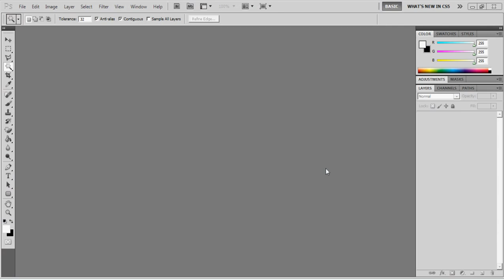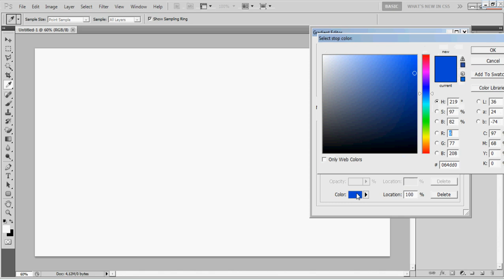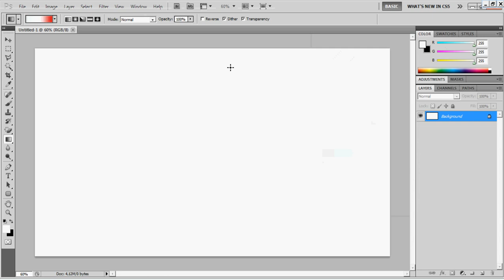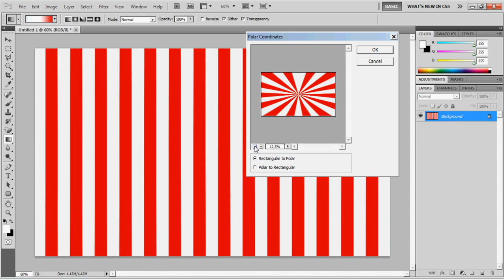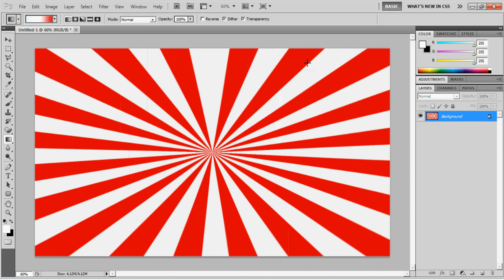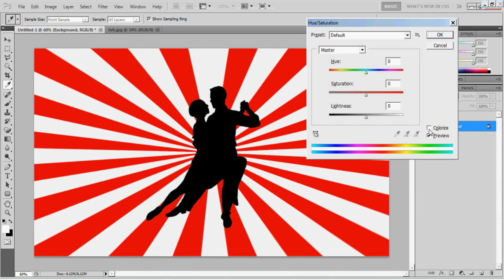MEMBUAT EFEK RETRO SUNBURST SECARA MUDAH DENGAN PHOTOSHOP